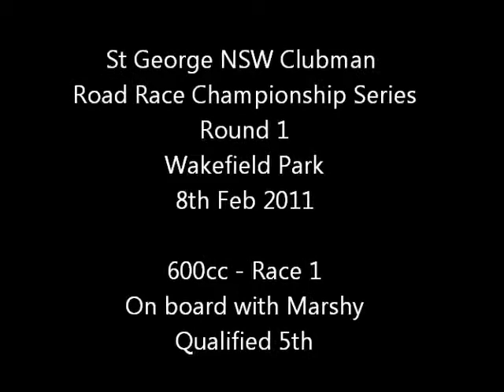St George Round 1, 2011. Wakefield Park. 600cc Race 1